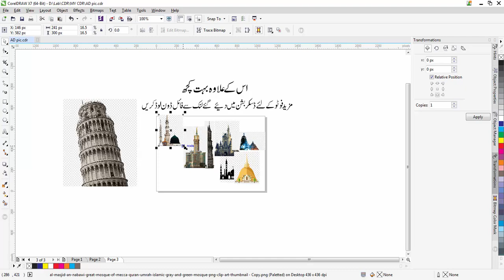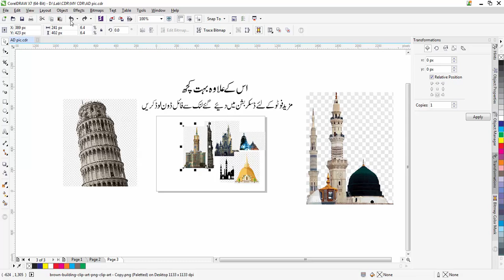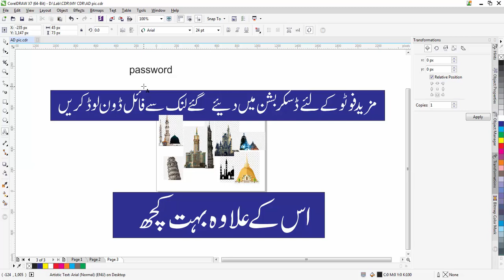billiding cdr file free downlod by studio 11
not